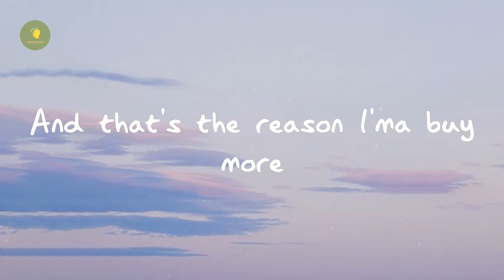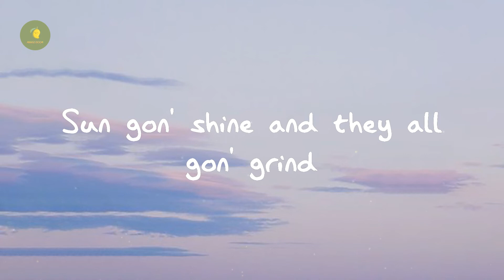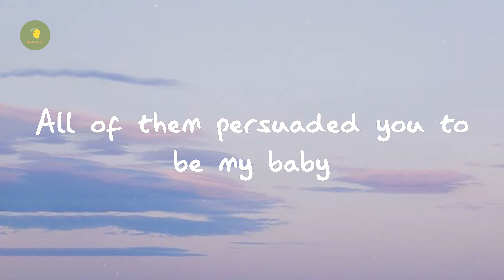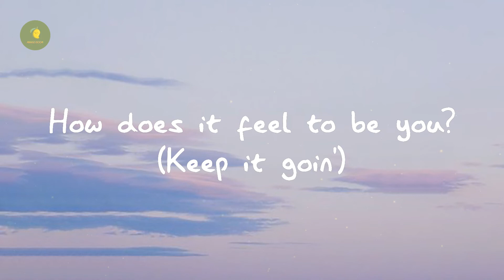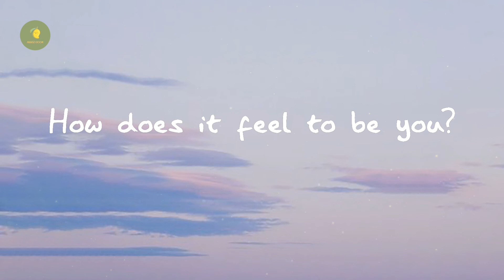Doechii - Persuasive (Lyrics)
Lyrics Persuasive:

She's so persua', ooh
She's so persuasive, that Marijuana
She's so flirtatious (flirtatious)
How does it feel to be you?
So persuasive, that Marijuana
How does it feel to be you? (Keep it goin')
Feel like the feeling of a silk press
Feel like I feel like I got new breast
Feel like I feel like I needed rest
Feel it's the season I should let go
And that's the reason I'ma buy more
Feel it's the season I should fly solo
I'm so sedated, that shit so persuasive
This isolation so sweet, you could taste it
Wake, bake, in the mornin'
Moonlight, y'all be yawnin', it's three in the mornin'
And I'm still performin'
She's so persuasive (so, so, so)
That Marijuana (Marijuan')
She's so flirtatious (she's so flirtatious)
So persuasive (so, so, so)
That Marijuana (Marijuan')
(She's so per-)
(She's so per-)
(She's so per-, brrt, brrt, bap, bap, bap, bap)
How does it feel to be-
If it's weed, I won't sigh, then it's all okay
Mood's all right, if we all gettin' paid
Socks on thigh and we all too high (how does it feel to be you?)
To be not okay, to be not okay
All night long, goin' all damn day
Ninety-nine holes, bae, all them games
Sun gon' shine and they all gon' grind
'Til they all get fined, and they all get shady
All of them persuaded you to be my baby
Weezy Weed F Baby and the F is for faded
Snortin' lines like gators and we so flirtatious
And we so persuasive, face or flee
That Marijuana (Marijuan')
She's so flirtatious (so flirtatious)
That Marijuana (Marijuan')
(Ohh)
(She's so per-, she's so per-)
(She's so per-, bada-bap-bap-bap-bap)
(She's so-, she's-)
(She's, she's so per-)
How does it feel to be, that, that bitch? (She's so per-)
How does it feel to be, that, that rich? (She's so-)
How does it feel to be, that, that rich? (She's so, she's so p-)
How does it feel to let, let-let go? (She's so per-)
How does it feel to let, let-let go?
How does it feel to let, let-let go? (She's, she's, she's a hard-)
(She's a hard worker)
She's so persuasive (so, so, so) (she's a hard worker)
That Marijuana (Marijuan') (she's a hard worker)